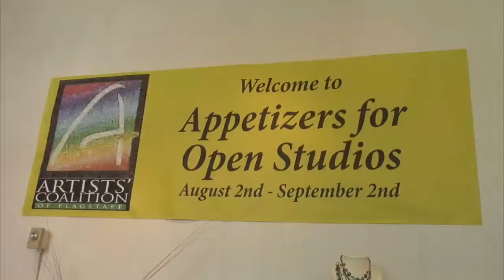Open Studio Displays Art Throughout Flagstaff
August 22, 2014-- NAZ Today features the Open Studio Art Gallery by the Artists' Coalition of Flagstaff. This weekend, the City of Flagstaff will turn into an art gallery. The location varies among over two dozen studios belonging to the artist. The event will go from 10 a.m.-5 p.m. There will be various types of art on display and for sale.

NAZ Today spoke with Mike Frankel the Executive Director of the Artist Coalition of Flagstaff to get more details on this weekends exhibit.